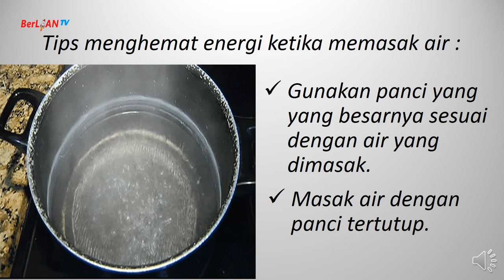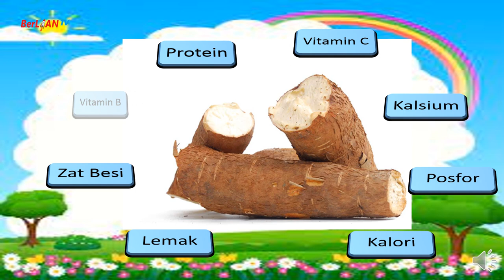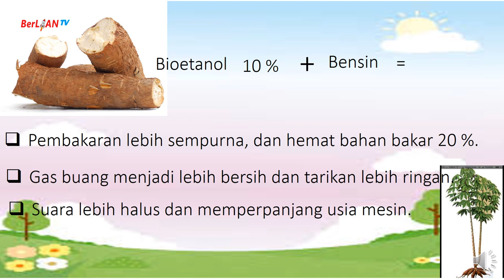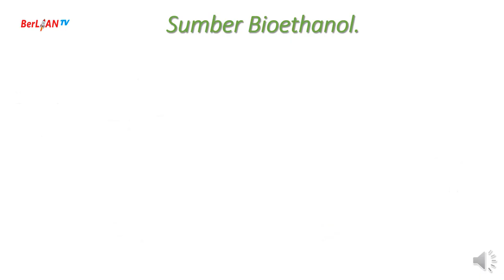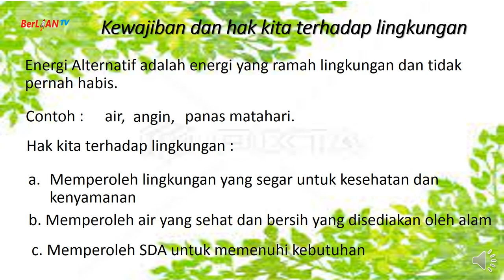Penghematan Energi dengan Pemanfaatan Energi Alternatif-Tema 2 ST3 PB 456 Kelas 4 SD|BerLIAN School